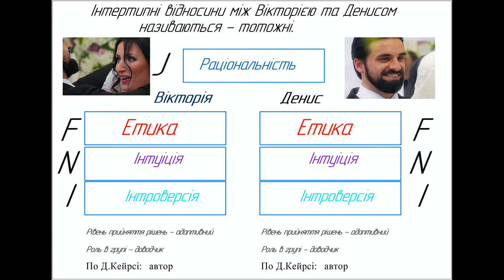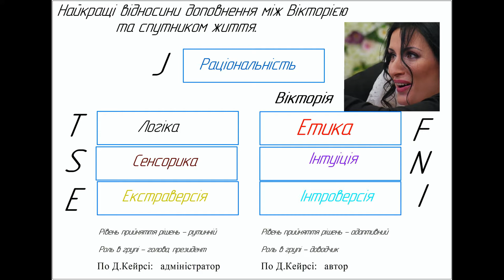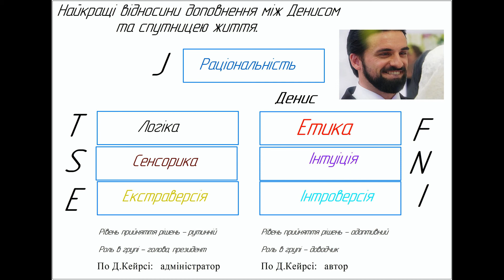Одруження наосліп 4 11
Інтертипні відносини між Вікторією та Денисом, по базовим признакам Юнга.